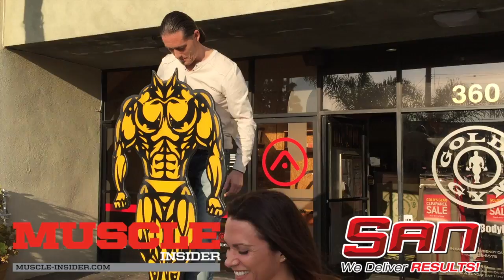Legs & Abs Training with Oksana Grishina - All Access Part 2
If you thought our first All Access video was good, then you ain't seen nothing yet! Once again, SAN and Dave Mad Max give us a behind the scenes look at the life of Ms. Fitness Olympia. We head to Gold's Gym while she teaches us how to warm up thoroughly, then hits legs HARD, and afterwards kills her abs. Workouts that would make grown bodybuilders cry. How do you train to become an Olympian? Watch and learn friends, watch and learn.